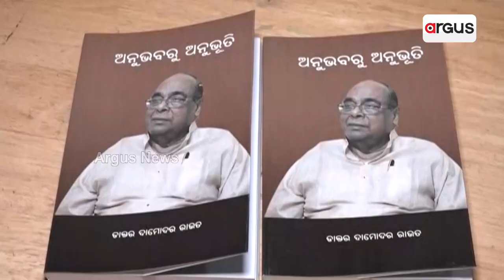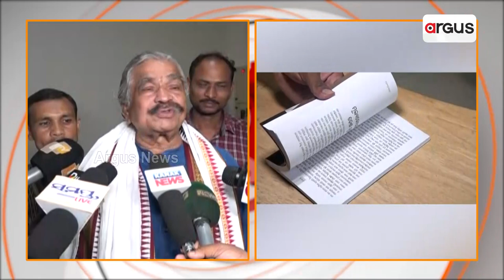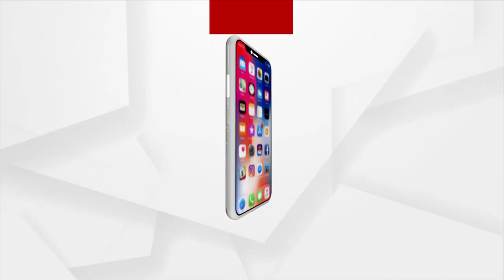Book Written By Damodara Rout 'Anubhabaru Anubhuti' Launches At Gita Govinda Sadan, Bhubaneswar